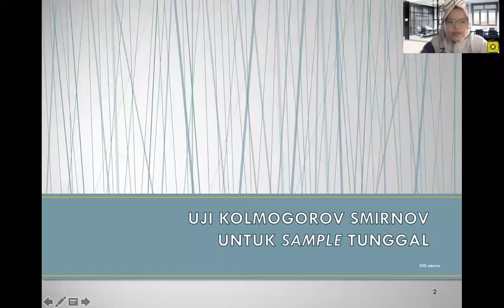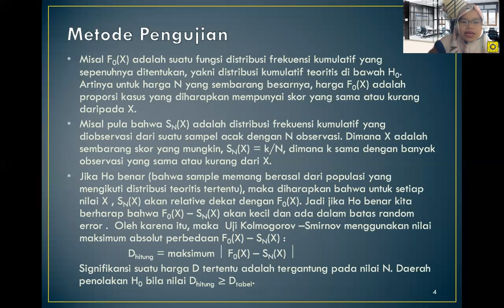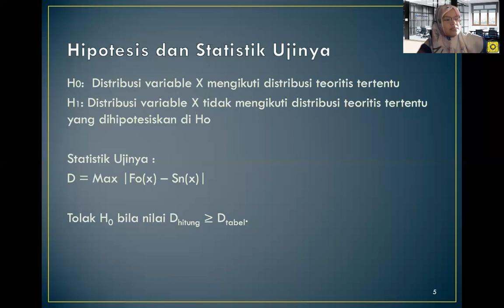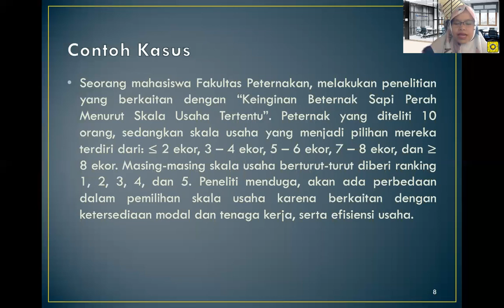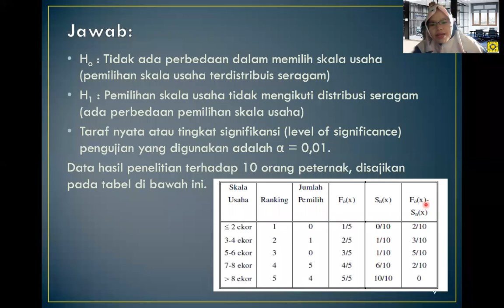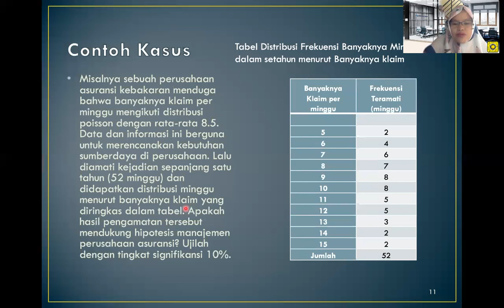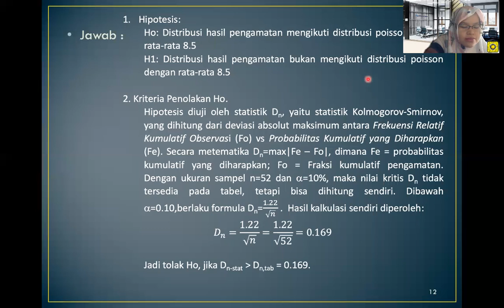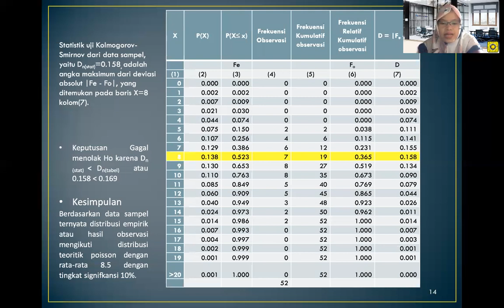Uji Kolmogorv Smirnov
Uji Kolmogorov Smirnov

Untuk menguji tingkat kesesuaian antara distribusi hasil observasi  dengan suatu distribusi teoritis tertentu. Uji ini menetapkan apakah skor-skor dalam sampel yang diambil secara acak dari suatu populasi sesuai dengan distribusi teoritis tertentu.